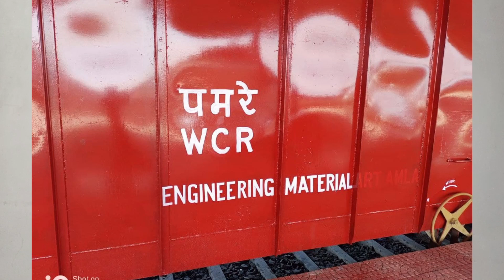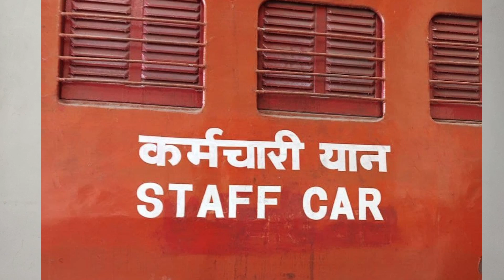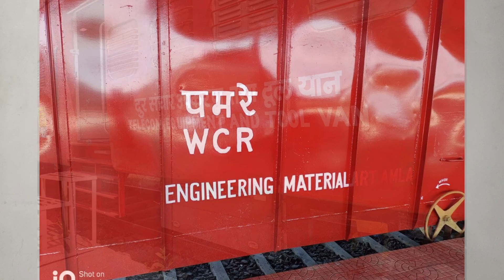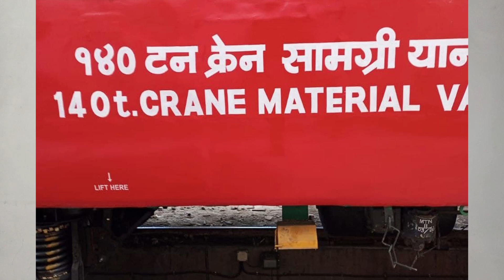Accident Relief Trains क्या होती है?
In this video you will know about Accident Relief Trains and Accident Relief Medical Vans.